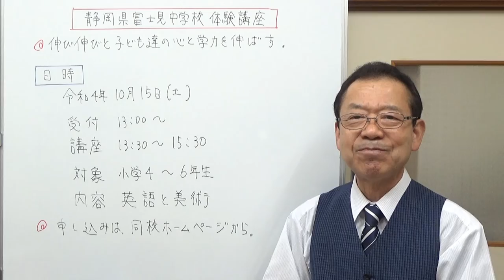静岡県富士見中学校体験講座 静岡県の学校情報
10月に開催される富士見中学校の体験講座を紹介しました。